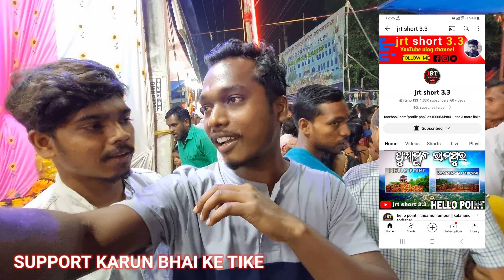50 ହଜାର ଲୋକ 😲 Bhawanipatna Durga Pooja | Naktiguda Durga Puja Vlog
50 ହଜାର ଲୋକ 😲 Bhawanipatna Durga Pooja | Naktiguda Durga Puja Vlog ‎@bijayvlogs25

E Equipment Mui Use Karsi Buy Link 👇👇👇

Grenaro Werless Mic Buy Link 🔗

Boya By M1 Mic Buy Link 🔗

√ bhawanipatna Durga Pooja
√ bhawanipatna Durga Puja
√ Naktiguda Durga Pooja bhawanipatna
√ bhawanipatna Durga Pooja Video